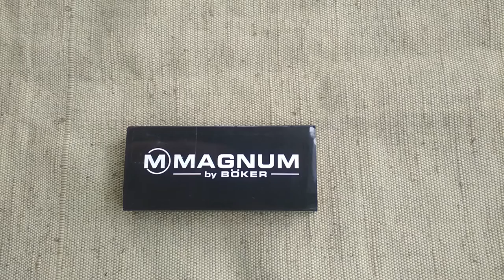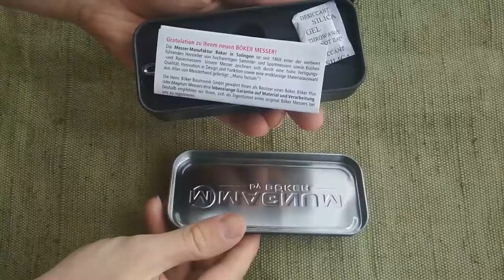Обзор ножа Miyu от Boker Magnum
Обзор бюджетоной модели складного ножа от компании Magnum by Boker

Характеристики:
Производитель: Magnum
Модель:  Miyu
Тип замка: Liner lock
Конструкция осевого винта: Шарикоподшипник
Открывание ножа: Флиппер
Тип режущей кромки: Обычная кромка
Длина общая, мм: 236
Длина клинка, мм: 102
Толщина клинка, мм: 3,3
Масса, г: 128
Марка стали/Материал клинка: 440A
Твердость стали, HRC: 56-58
Обработка клинка/Покрытие: Satin
Материал накладки/рукояти: G-10
Упаковка: Коробка
Вид ножа: ГОСПОБ
Старна производства: Китай
Страна происхождения: Германия